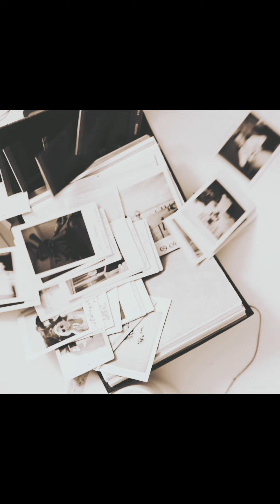„Torn inside“ von ELBO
My brandnew Song 🎵